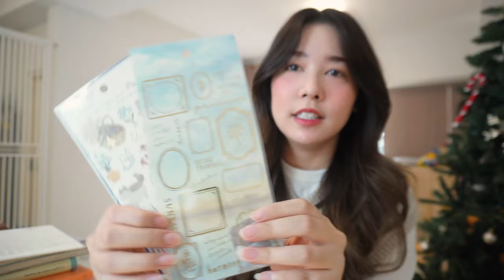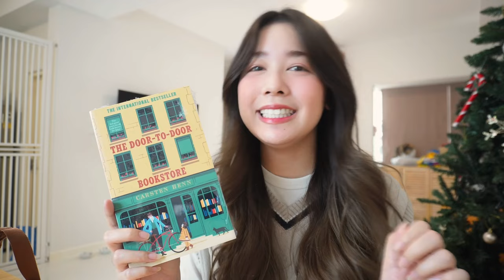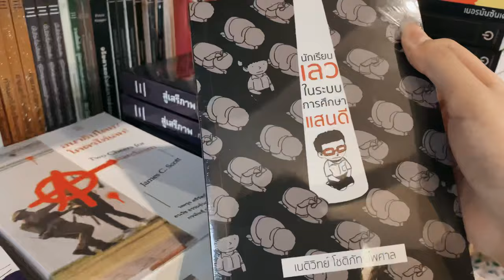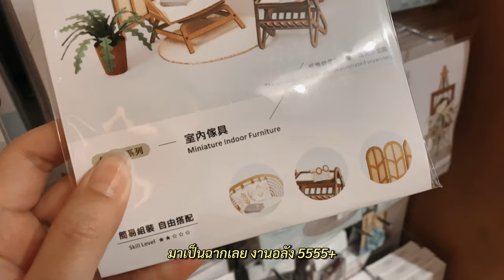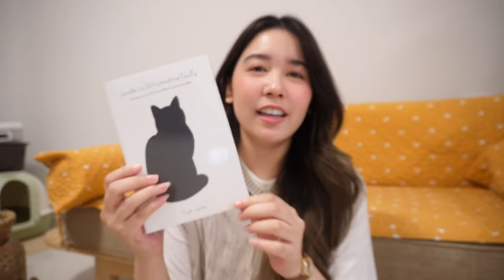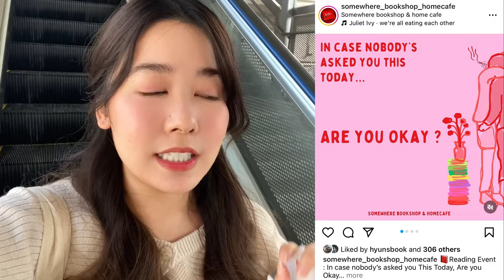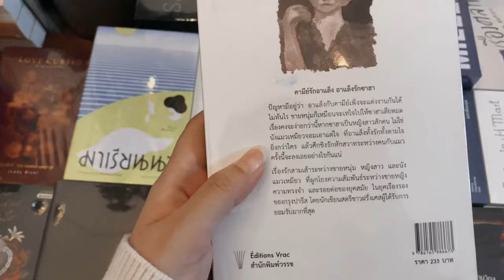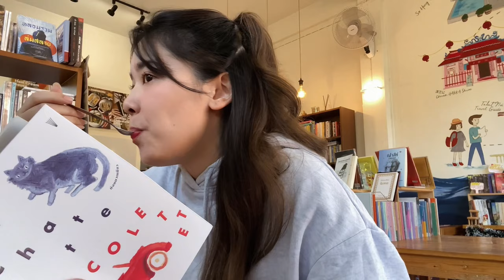Bookstore Vlog ♡ พาเที่ยวร้านหนังสืออิสระในกรุงเทพ, book hual kinokuniya, แกะกล่องสุ่ม(?)┊bunniephe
คลิปนี้ถ่ายไว้ตั้งแต่ปลายเดือนธันวา เผื่อทุกคนคิดถึงไวป์ช่วงนั้นค่ะ ( ˘͈ ᵕ ˘͈♡)

📚 ร้านหนังสือ
1) Bookmoby : BTS สนามกีฬาแห่งชาติ อยู่ในหอศิลป์กรุงเทพ
2) Kinokuniya Paragon : BTS Siam ห้าง Siam Paragon
3) Dasa (ดาสะ) : เดินจาก BTS พร้อมพงศ์ 300 เมตร ( 5 นาที )
4) Somewhere Bookshop : MRT ท่าพระ ออกทางออกซ.เพรชเกษม12 ร้านอยู่ในซอยค่ะ เดินทางไม่ยากเลย
5) A BOOK with NO NAME : MRT บางโพ ต่อพี่วินประมาน 30 บาท (10 นาที) ไปลงที่ซอยสามเสน 17